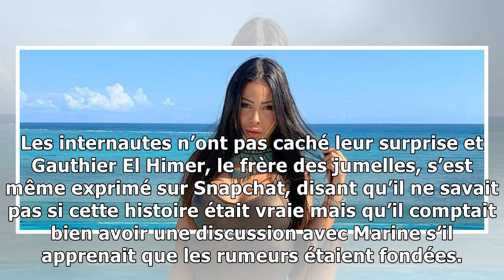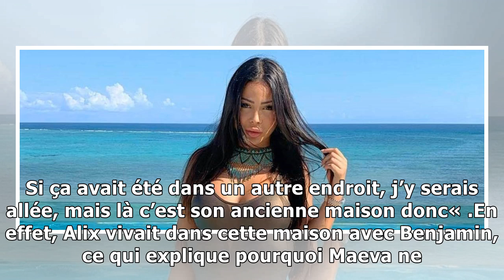Benji Samat invite Marine et Océane El Himer chez lui, Maeva refuse d’y aller !